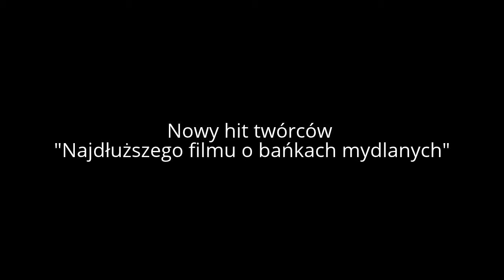Szczęki 28 i 1/2 trailer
Trailer filmu Szczęki 28 i 1/2 , groza się czai z każdego zakątka.